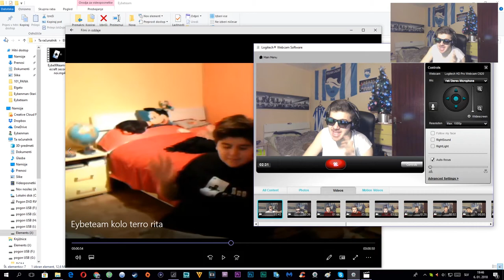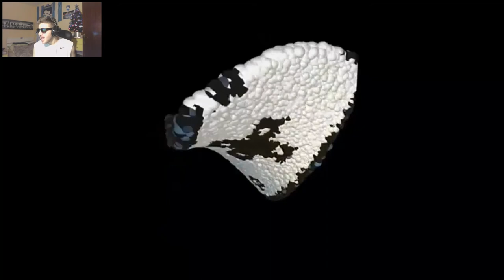SPECIALE 200 ISCRITTI-IL PICCOLO ZEB89 #1